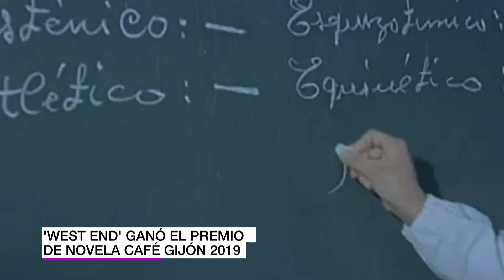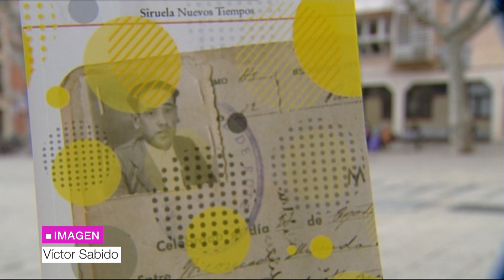José Morella: "Creo que lo próximo que llega es la crisis de salud mental" | Ahora qué leo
En 'West End' (Siruela, 2019), José Morella mezcla testimonios familiares, reflexiones e investigaciones para desenterrar una historia familiar silenciada durante años: la de su abuelo Nicomedes Miranda, un hombre con problemas de salud mental.